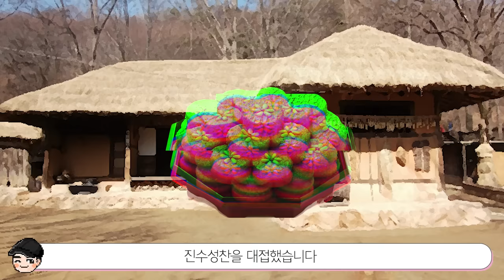[빠퀴2tv] 소름 돋는 조선시대 민담 TOP5 역시 옛날 이야기가 꿀잼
처음 듣는 조선시대 민담.. 하드코어 하네요?